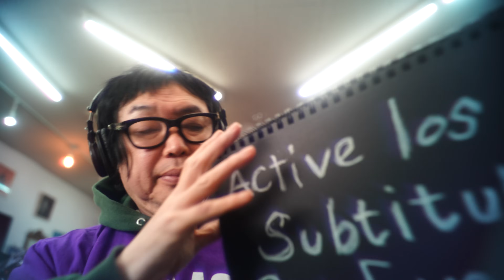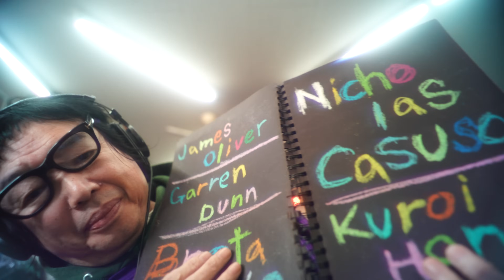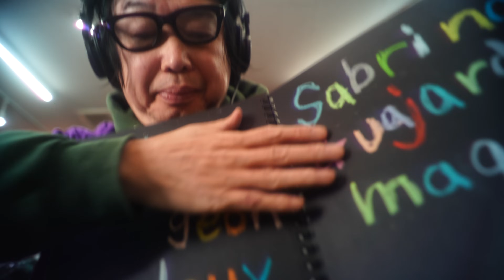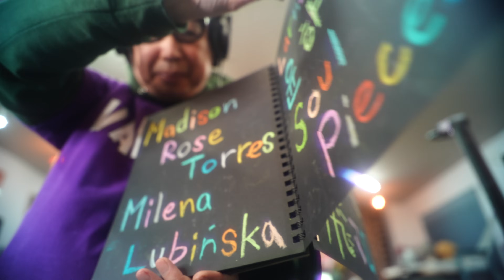ASMR Plucking & Brushing Away Negative Energy【Happy New Ear】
☯︎Happy New Ear【ASMR 】Plucking & Brushing Away Negative Energy　悪いエネルギーを引き抜く
たまりにたまった
君の悪いエネルギーを
徹底的に
引き抜きます
pooled
Your bad energy
thoroughly
I'll pull it out

１推し　２推し　君　まさ推し
どうも　君のまさよしです
Lipstick CHANNEL

Join member (special videos, 특별영상, 特別映像):
メンバー限定動画はこちら

ID検索
ラインアカウント
 http:// nav.cx/6N2LrQT